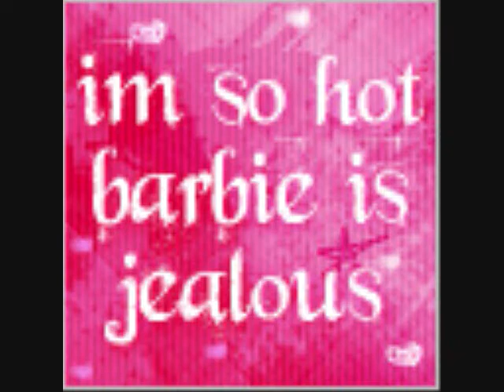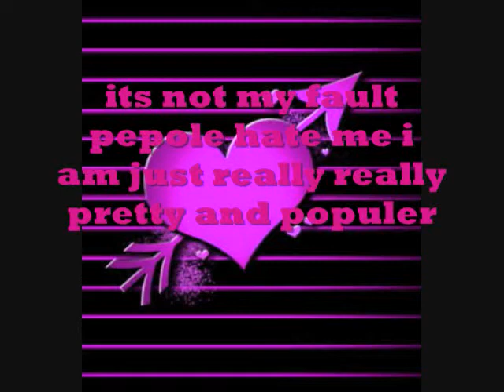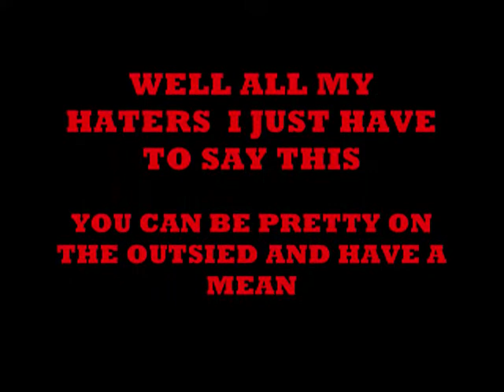gypsy pics of gabby muchwanka and monica muchwanka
gypsy pics this is not a coppie right i am not making eney money off this viedo i dont want to becom famouis off this viedo it is just fot the pepole that bother me for no reason .this viedo is to the pepole that have notning better to do with ther own lifes but to bother me on line if you dont like me dont talk to me thats it go away